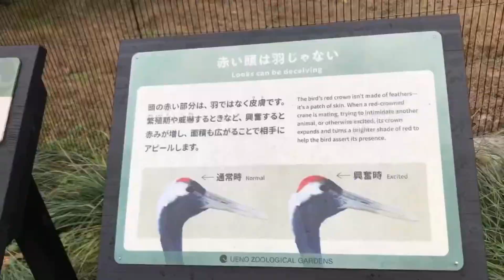日本対スペイン戦前に交尾？喧嘩？じゃれあい？二日酔い嘔吐？上野動物園大ハプニング連発💦ワールドカップ応援📣⚽️